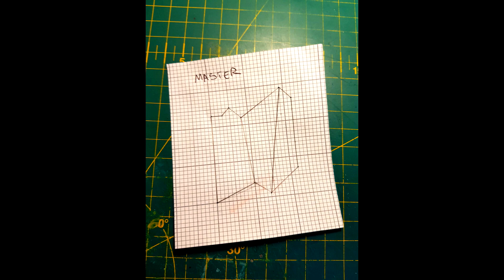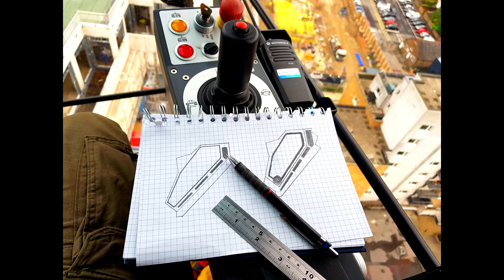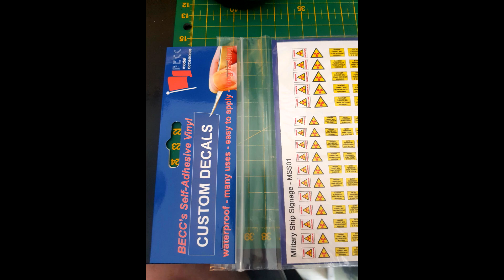Darkorbit - Venom IRL